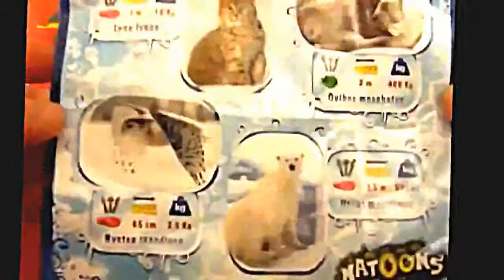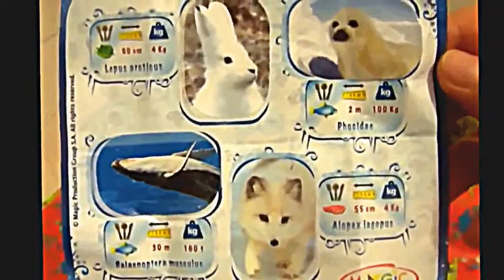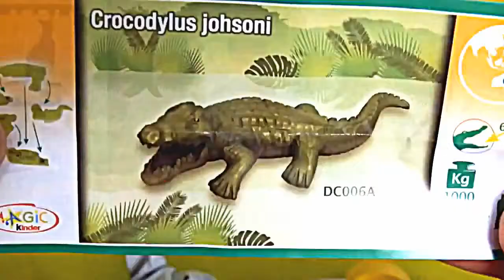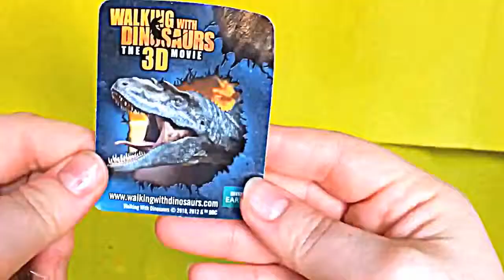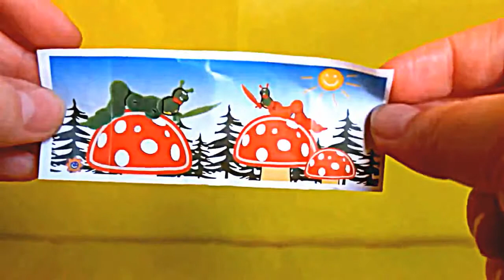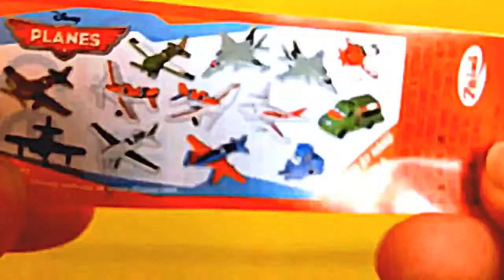Play Doh Part 23